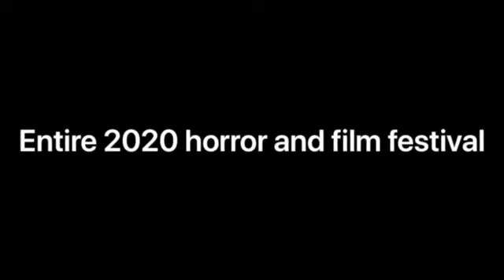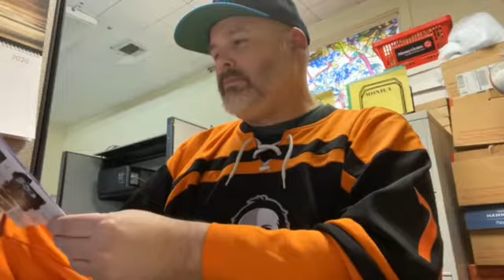Episode 100!! Entire 2020 horror convention/film festival schedule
I break down all the horror conventions and horror film festivals in 2020